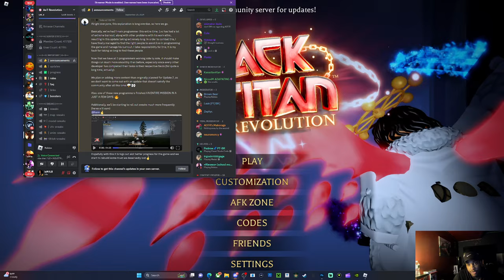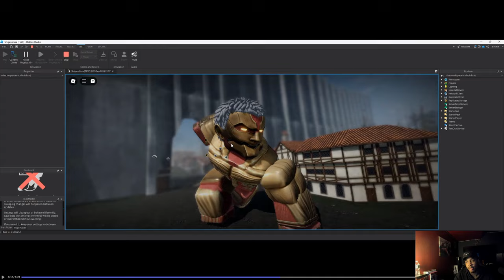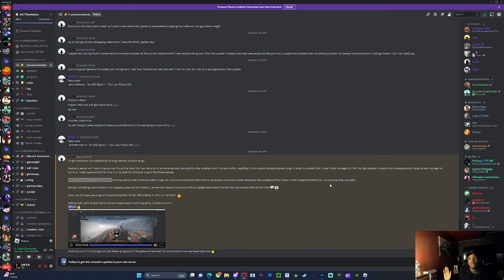HUGE NEWS AOT REVOLUTION COMEBACK IS HERE...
comment something